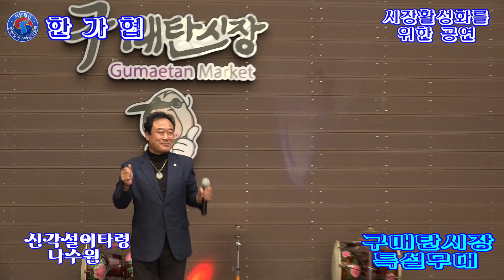가수 나수원=신각설이타령{고하자곡} 시장활성화공연=구매탄시장특설무대=법인 한반도 가수협회2024=5=3